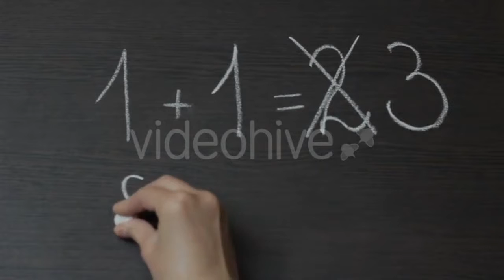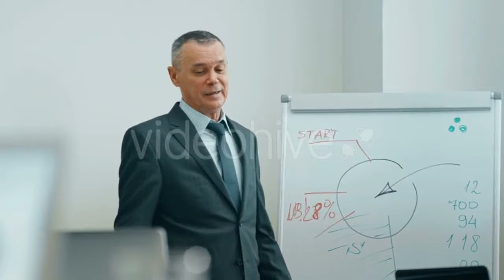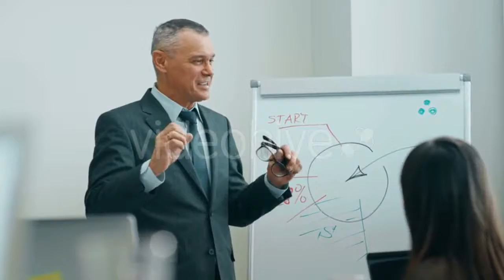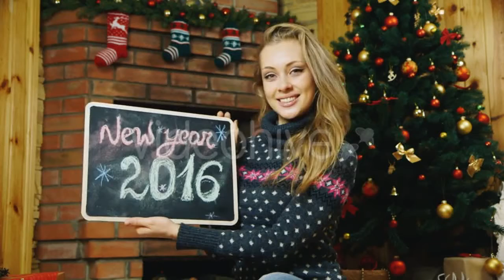Red Sea Lionfish and Tube - (nature) Stock Footage | Mega Pack +40 items